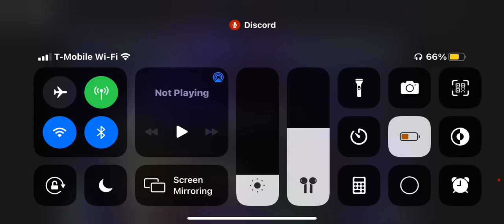Doing week 3 (corrupted)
Hi!
Plz go dub to my friend TimmyKK